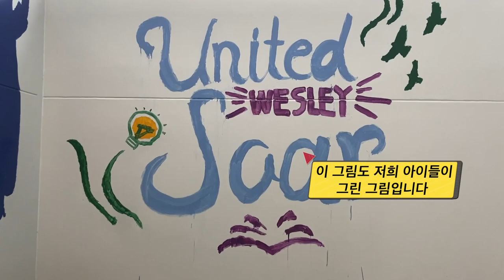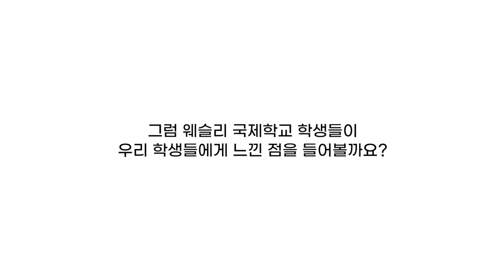태국 웨슬리 국제학교 영어 캠프 - 아홉 번째날 스케치 영상